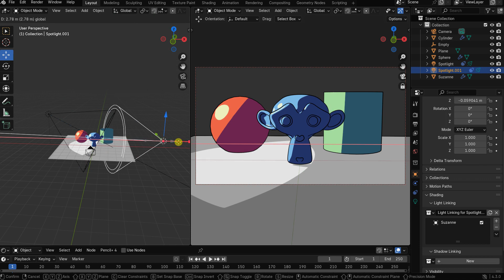Pencil+ 4 Material for Blender │ Blender 4.3 のライトリンキング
Blender 4.3 では EEVEE がライトリンキングに対応しました。
ライトリンキングを使用すると特定のオブジェクトにだけライトを当てることができるので、ライティングの自由度が上がります。